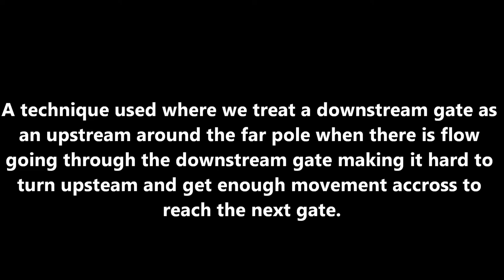The Peel Out - Canoe Slalom Technique - Anton Lippek Coaching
A short video showing the Peel Out technique used in Canoe Slalom where we treat a downstream gate as an upstream around the far pole when there is flow going through the downstream gate making it hard to turn upsteam and get enough movement accross to reach the next gate.